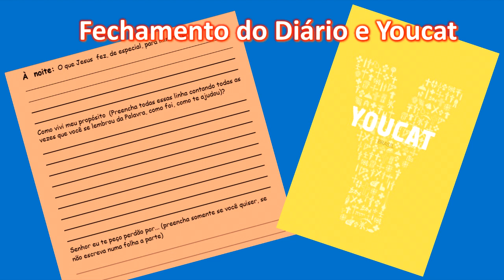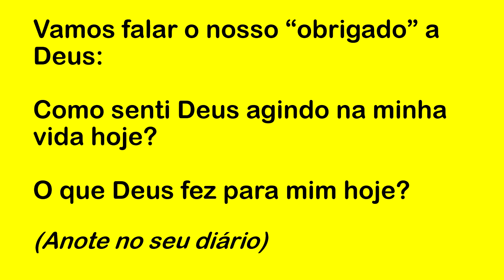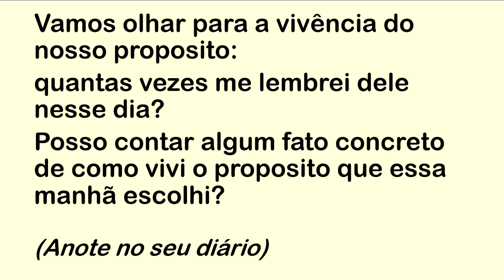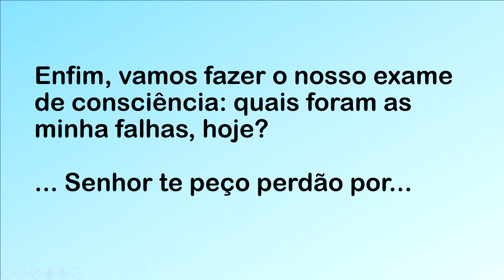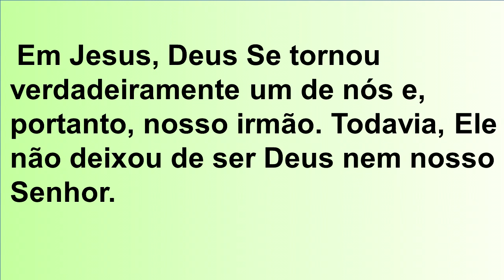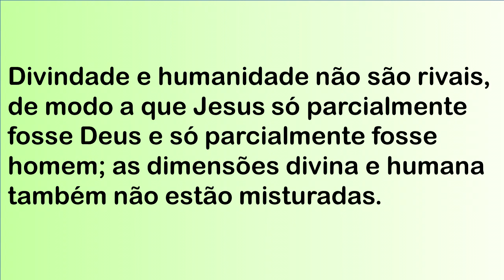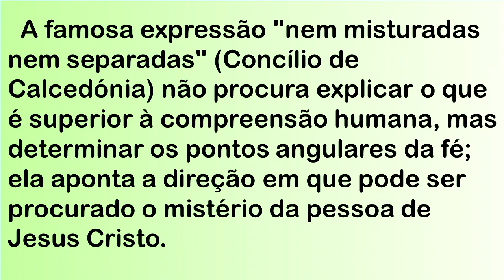DIÁRIO ESPIRITUAL MISSÃO BELÉM (NOITE) 25/07/2021 - YOUCAT 77